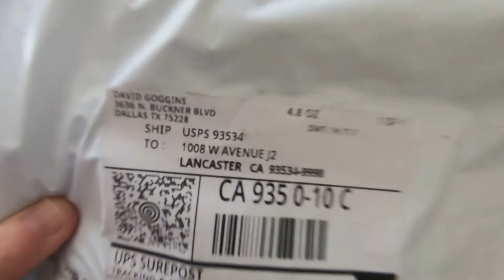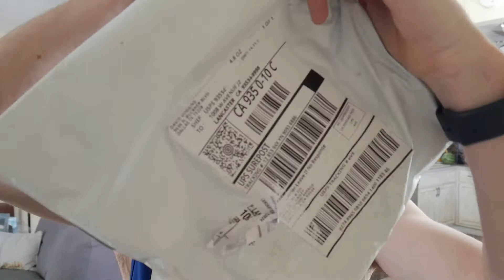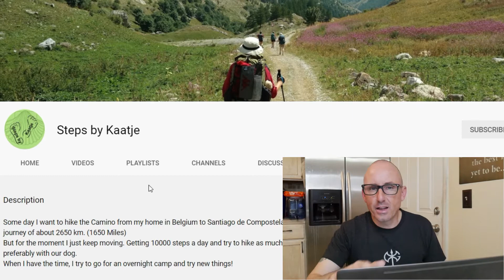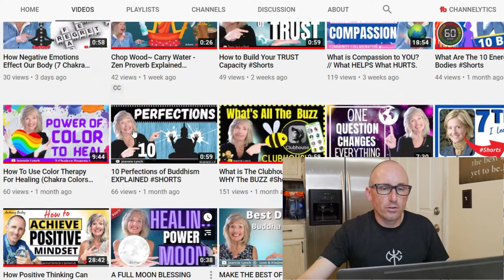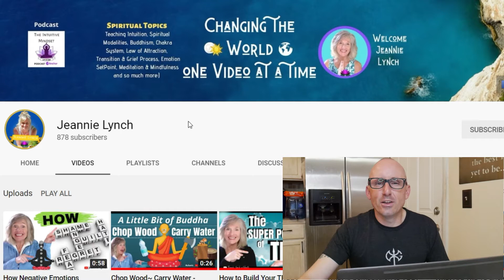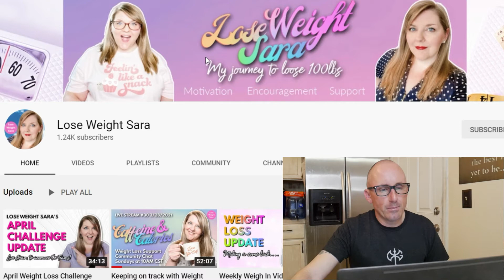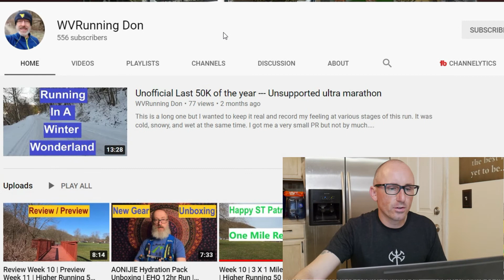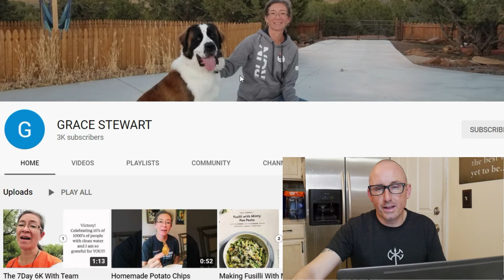Giving Thanks to some BIG HEARTED YOUTUBE CREATORS who helped with the 4x4x48 Challenge Fundraiser.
Step 23: A Big Thank you

"I am Anthony and I am RUNNING FOR MY BEST LIFE, one step at a time!"🏃🏻‍♂️

Hello friends,

This is episode, I talk about my long Maffetone Method run, share a package I got in the mail and give thanks to all the wonderful fellow YouTube creators who helped the 4x4x48 Challenge be a success.
Please be sure you support them, by sun scribing to their channels.

⏰Time Stamps ⏰
00:00 - Step 23: A Big Thank you
00:11 - Today's Maffetone Method Run
02:40 - A package in the mail from David Goggins
04:27 - Let's get to know my YouTube creator friends
04:46 - Steps by Kaatje
05:35 - Run Free and Strong
06:38 - Jeannie Lynch
08:08 - FitLabb
09:30 - Lose Weight Sara
10:30 - WV Running Don
11:29 - Grace Stewart
12:38 - Anita by Design
13:57 - Thanks again for helping out with the 4x4x48 Challenge Fundraiser